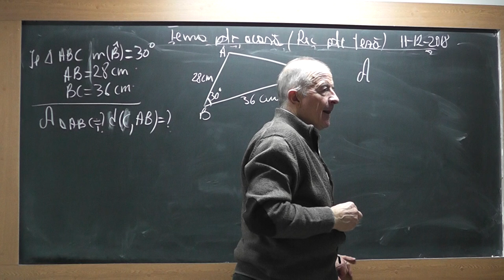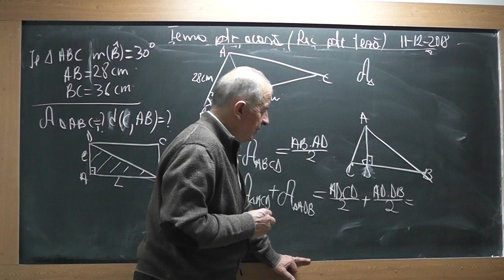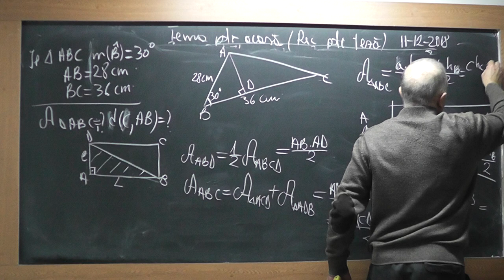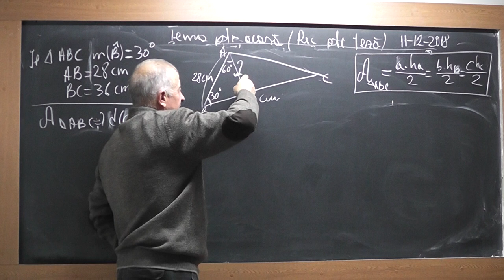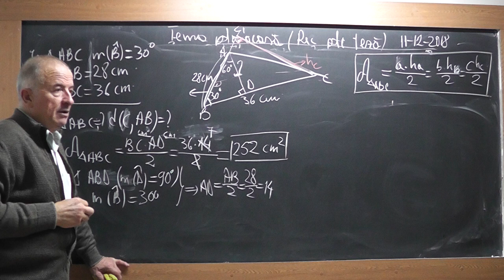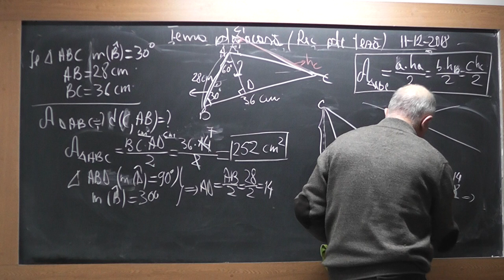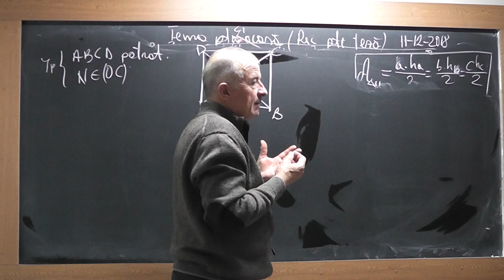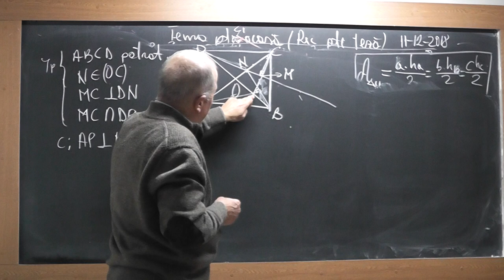2/3 1769 Clasa 7 Operatii in Q Patrulatere convexe Paralelogram Dreptunghi Patrat Linii imp triunghi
Aceste lectii sunt SUSTINUTE de VOI si daca va sunt utile, as aprecia un Like, Share, Comment - In aceasta lectie de matematica pe care o puteti vedea in direct si pe facem recapitulare pentru teza la clasa a VII-a la algebra si geometrie plana. Din cuprins: Operatii in Q, Patrulatere convexe, Paralelogram Dreptunghi, Patrat, Linii importante intr-un triunghi (inaltime, mediana, mediatoare, bisectoare).

Lectia 1769 - Clasa 7 - Pregatire TEZA: Operatii in Q Patrulatere convexe Paralelogram Dreptunghi Patrat Linii importante in triunghi